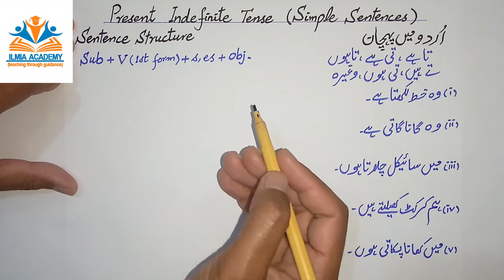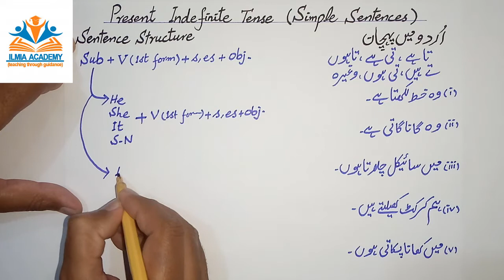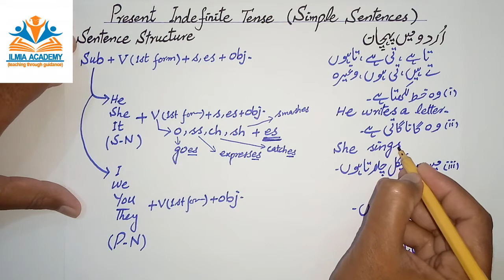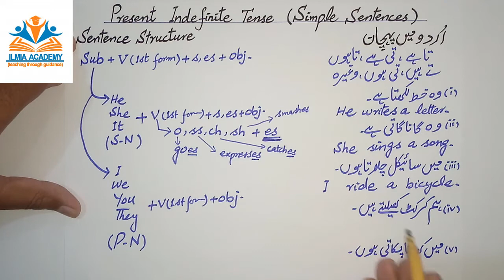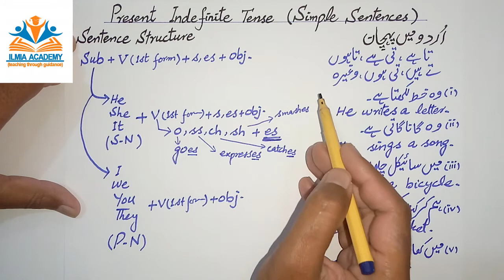Present Indefinite Tense | Present Indefinite Tense Simple Sentences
In this video, we shall learn Present Indefinite Tense (Simple Sentences), identification of this tense, sentence structure and examples.